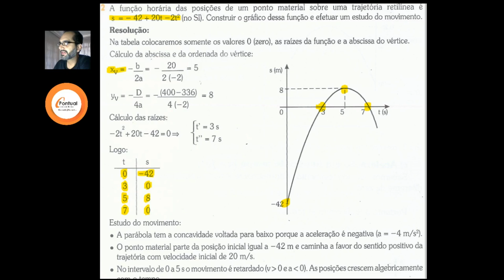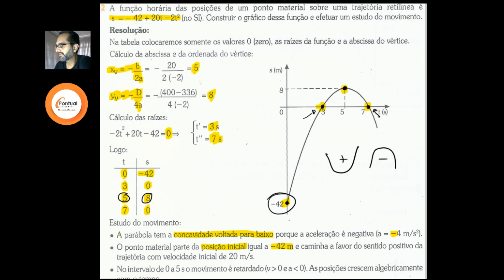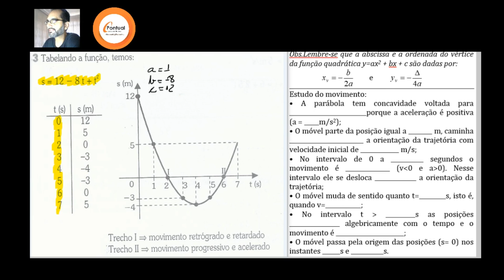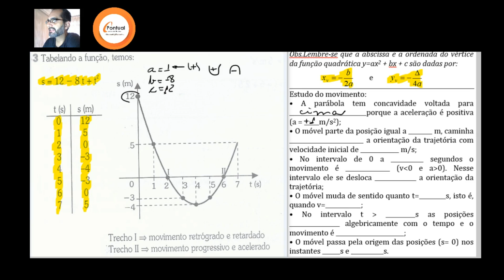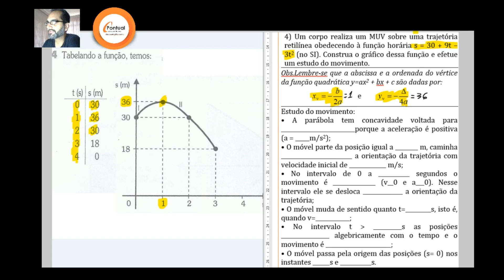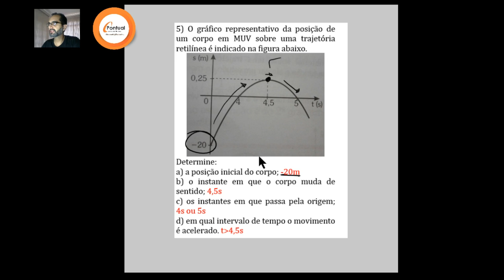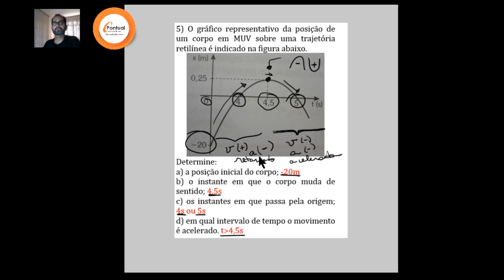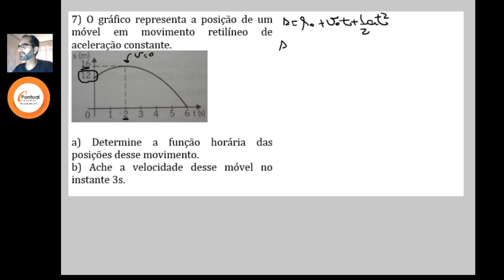Resolução lista 9 - Terceirão Pontual